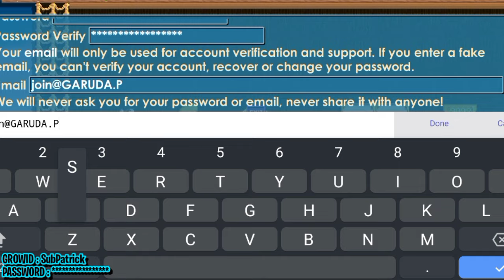OMG!!🤫 DISCORD VERIF GET C RAY!!🥵✌️| GROWTOPIA PRIVATE SERVER TERBARU 2024 | GTPS TERBARU |GARUDA-PS